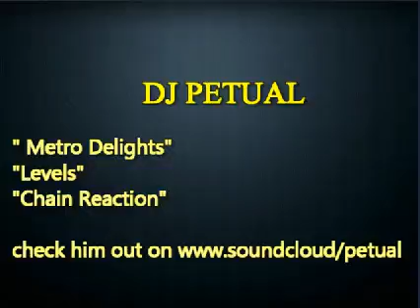DJ Petual "CHAIN REACTION"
DJ PETUAL Original score